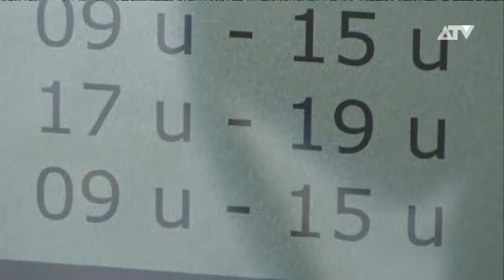Vakbonden leggen stadsloketten plat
Op 12 november zullen de loketten in de districtshuizen en de stadskantoren gesloten blijven. Het gemeenschappelijk vakbondsfront roept zijn leden op om die dag het werk neer  te leggen. De nieuwe openingsuren van de stedelijke loketten zorgen voor heel wat ongenoegen bij het personeel, aldus de vakbonden.